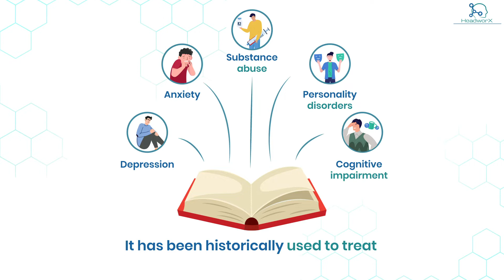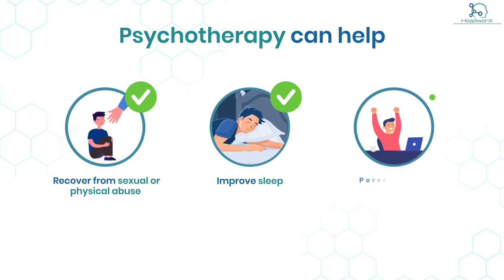What are the Benefits of Psychotherapy?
Do you suffer from a psychiatric condition that has seen limited improvement despite medications and therapy such as depression, obsessive compulsive disorder (OCD), post traumatic stress disorder (PTSD), anxiety, eating disorders, among others?

If so, learn more about how psychotherapy can help you.